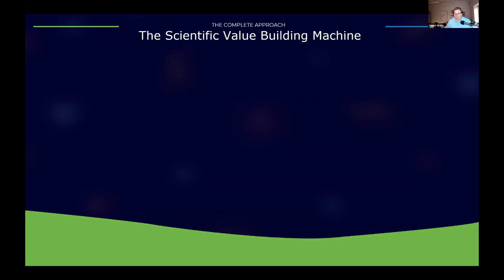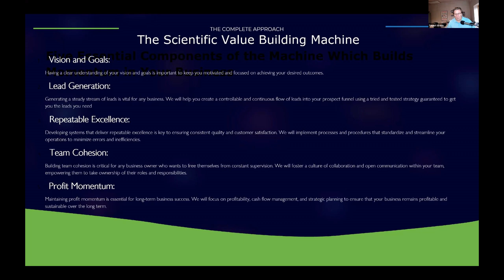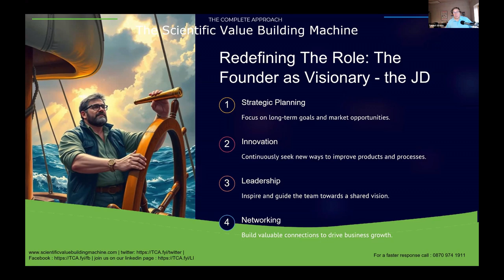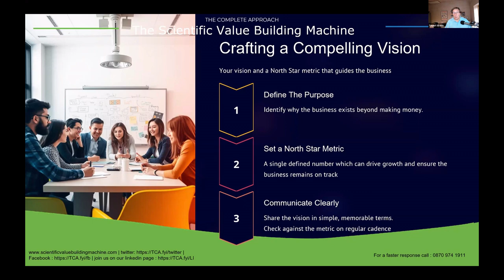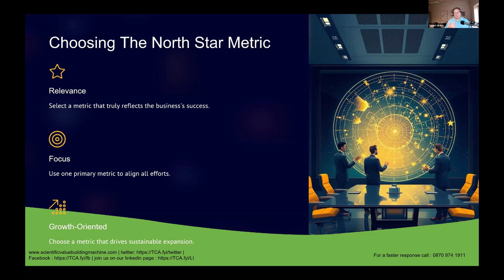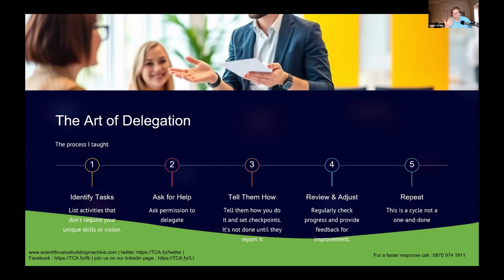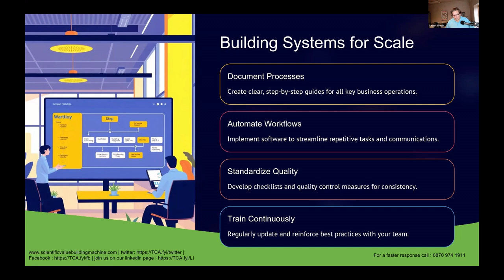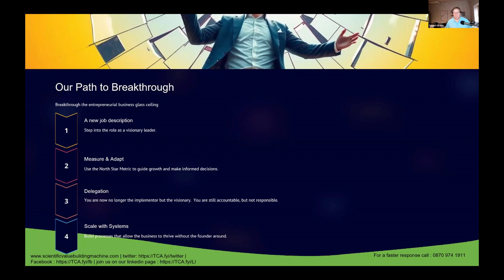Masterclass : Breakthrough the Entrepreneurial Business Glass Ceiling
Are you feeling stuck in your business and unable to break through to the next level? In this episode, Stuart Webb shares practical strategies to overcome the entrepreneurial business glass ceiling.

Discover Stuart Webb's transition from scientist to successful entrepreneur.

Learn about the "Scientific Business Value Building Machine" and its five crucial steps.

Understand the challenges faced by business owners and how to redefine your role for growth.

Get practical advice on strategic planning, innovation, team leadership, and networking.

Hear a real-life example of business growth and the effective 4-step process behind it.